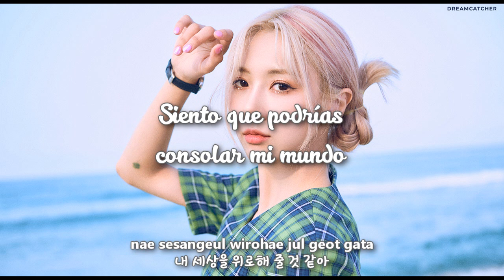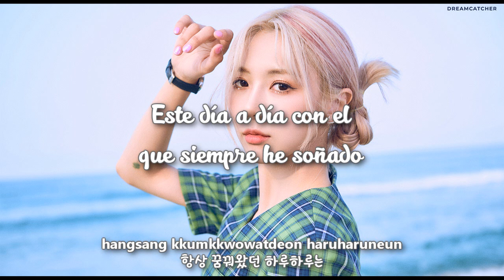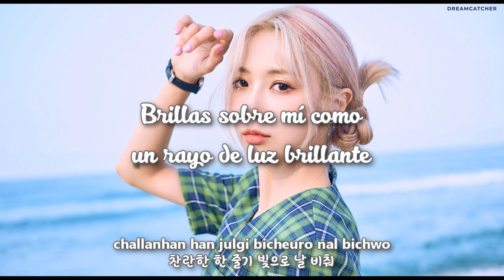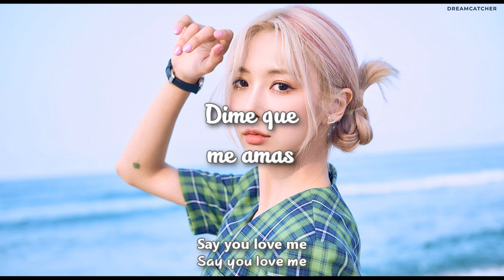DREAMCATCHER (드림캐쳐) -- ALLDAYLONG [Sub Español + Hangul + Rom] HD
dreamcatcher alldaylong sub español

드림캐쳐 (Dreamcatcher) – Alldaylong Lyrics
Genre : Rock
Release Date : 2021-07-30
Language : Korean